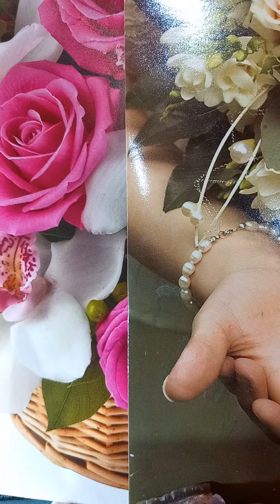Alphonse Daudet-Port-Tarascon.C.2.5.Apariția ducelui de Mons-Insula bombardată.Nu era ducele de...